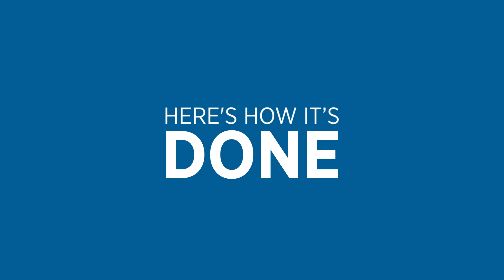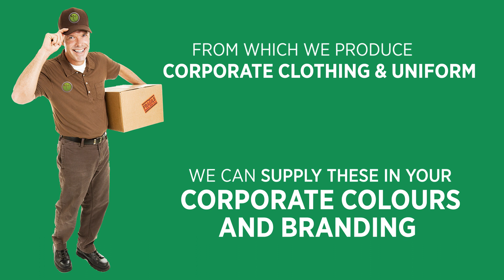Recorra's Circular Economy Plastics